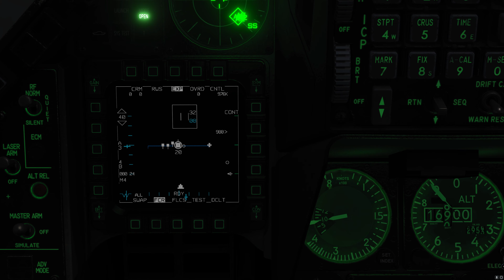DCS F-16C Night time sortie vs 4 MiG-21's in the Persian Gulf, in 4K.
Flying the Viper vs 4 MiG 21's over Iran, on a rainy night.